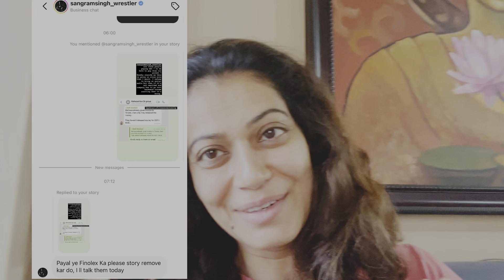Do u need to FORMAT data that is in motherboard when u replace screen of IPhone 13 Pro Max ?